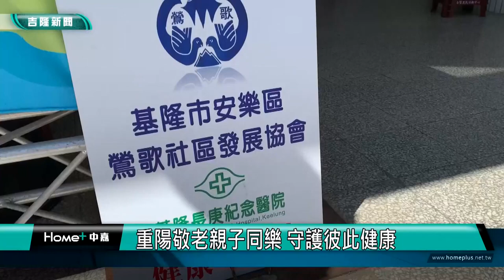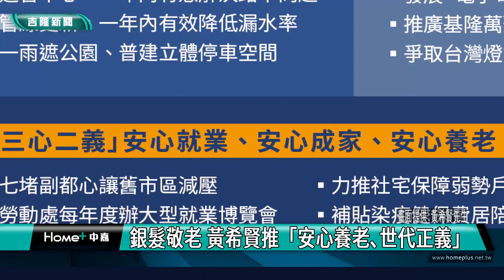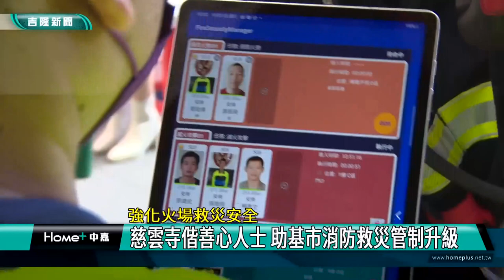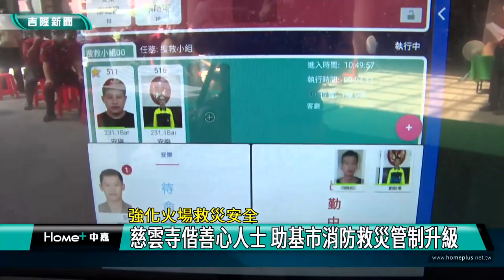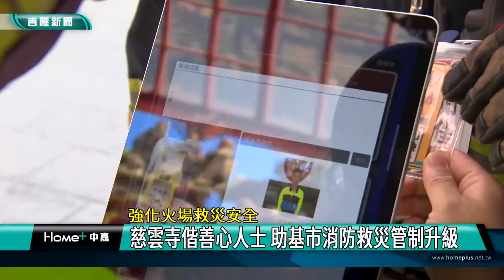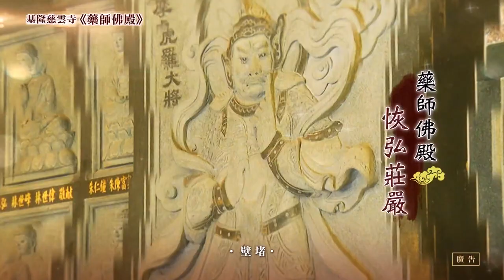中嘉基隆新聞-20221004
00:20 重陽敬老親子同樂 守護彼此健康
02:35 銀髮敬老 黃希賢推「安心養老、世代正義」
06:18 慈雲寺偕善心人士 助基市消防救災管制升級
09:44 仁愛國小後山社區沒水用 水公司會勘找真相
13:22 機車駕訓補助新手1300元 先取得駕照者先得
20:01 培育專才!崇右科大建無人機標準練習場
23:13 運動健身 2022長庚永慶盃路跑10/30開跑

臉書追起來
Home 中嘉- 吉隆有線電視

趣聞不漏接
吉隆官網(中嘉新聞)

喜歡看電視?